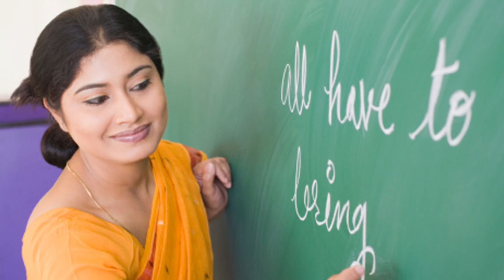The Flavia Khan Show: Are women badly trapped between domestic violence and coronavirus?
WOW TV

The Flavia Khan Show